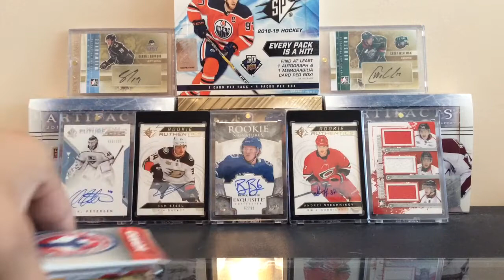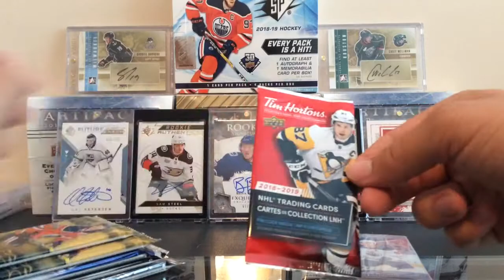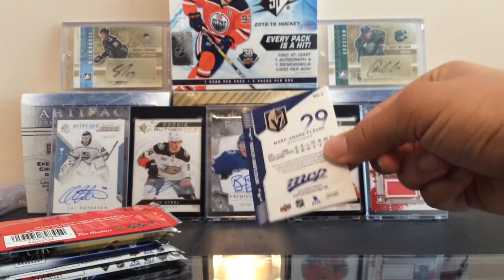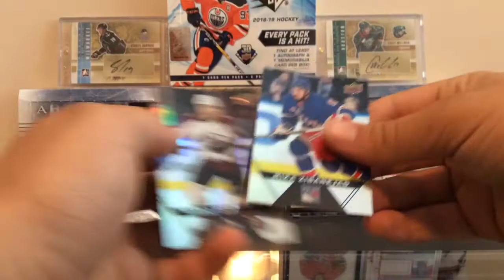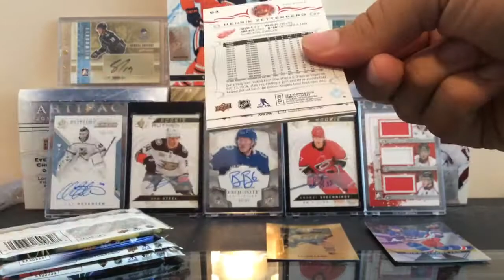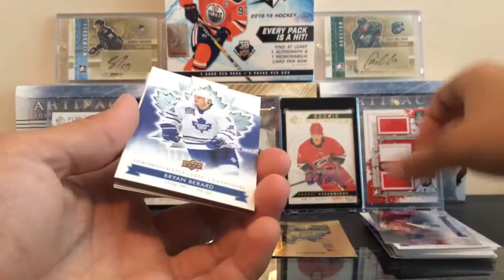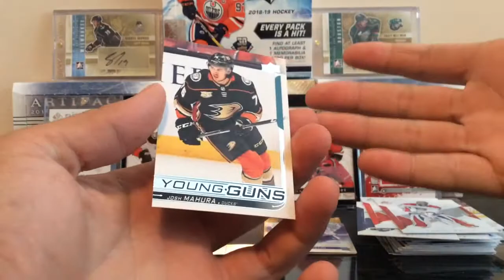200+ Hockey Card Packs Of Summer 2K19 Break #14! UD, SPA, More!